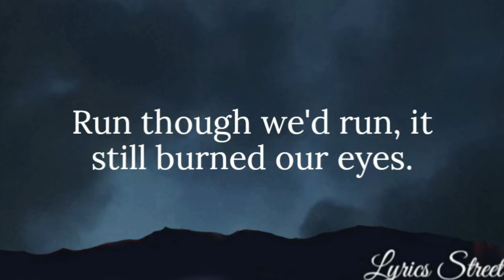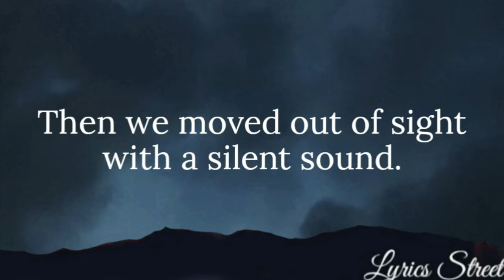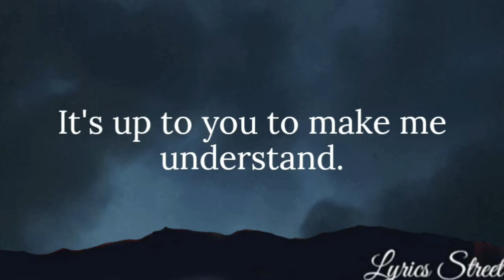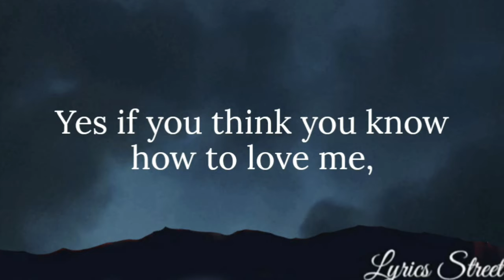If You Think You Know How To Love Me || Smokie || Lyric Video@lyricsstreet5409